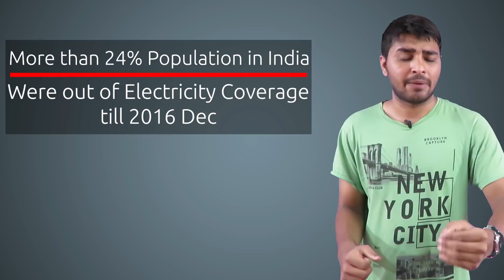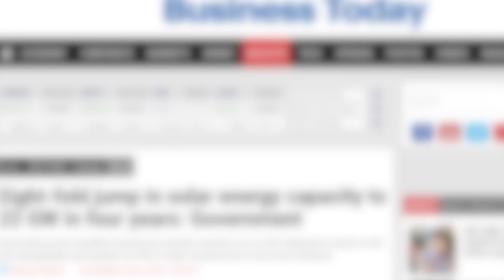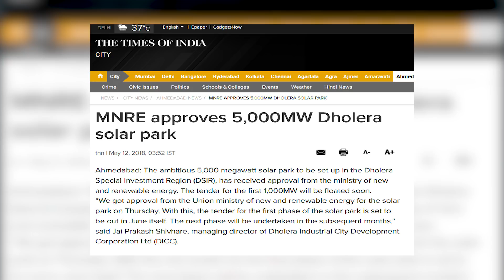INDIAN Power Booming || India's Power Generation Capacity Details and projections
In this video we discuss about the India's most fastly developing sector - the power sector of India.
We also discuss the different types of energies being used such as solar, wind, nuclear energies in India.
We also discuss India power in 2022, 2018 and some history.
Growing power sector can boost India's Economy.